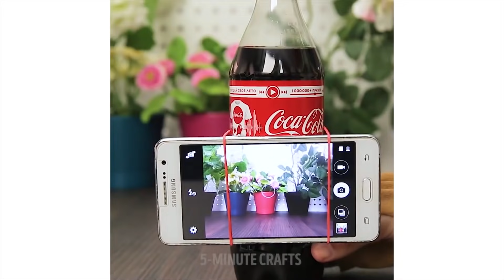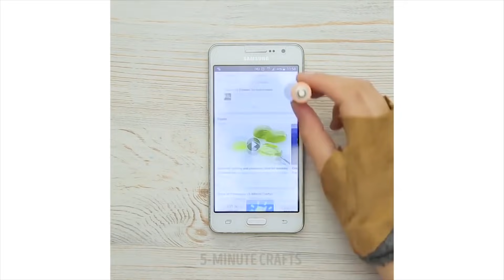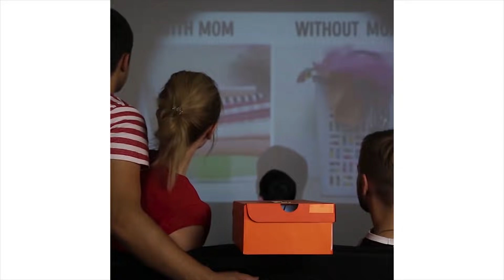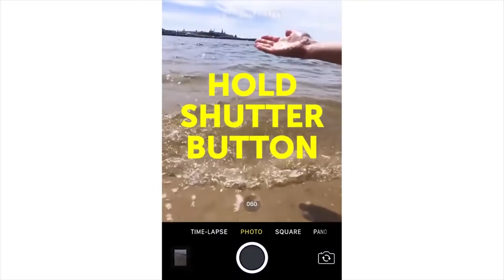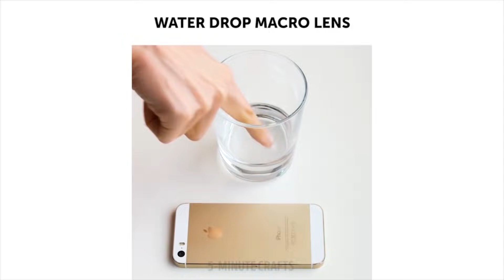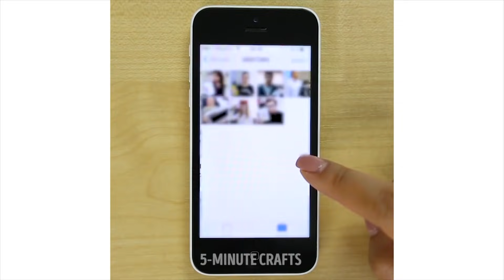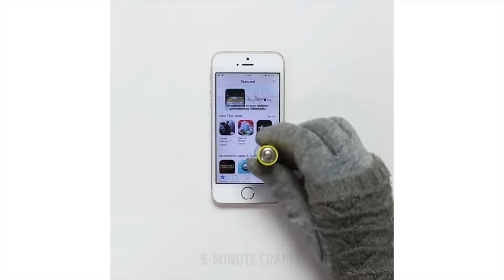20 КРУТЫХ ИДЕЙ САМОДЕЛЬНЫХ ЧЕХЛОВ ДЛЯ ТЕЛЕФОНОВ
Вот несколько лайфхаков, которые пригодятся вам во многих ежедневных ситуациях! Все мы немножко зависимы от наших смартфонов, так почему бы не извлечь из этого пользу?! Садитесь поудобнее и смотрите внимательно! :)

0:33 Как сделать телефонный чехол с помощью лака для ногтей
2:53 Чехол-галактика
7:10 Домашний кинотеатр
8:00 Лайфхаки с наушниками